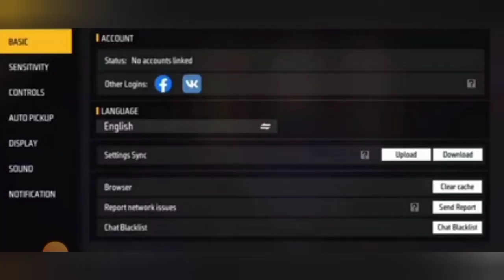OB35 UPDATE FREE FIRE || 20 JULY NEW UPDATE || WHY GAME IS NOT OPENING...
TOPIC COVERED:

1) Ob35 update free fire

2) ob35 update maintenance

3) 20 july update free fire

4) maintenance free fire 5) server in maintenance free fire

6) Ob35 update in free fire 7) Free Fire ob35 update

8) OB35 update free fire full details

9) OB35 UPDATE MAINTENANCE TIMING

10) Ob35 all updates free fire

11) 20 july new update in free fire

12) 20 july ob35 upadte 13) Ob35 update kab ayega

14) server maintenance in free fire

15) free fire game kab khulega 16) Free fire ob35 update timing

17) free fire me new update kitne baje ayega 18) maintenance free fire

19) why game is not opening 20) 20 july game is not opening

21) how to open game 20 july22) today free fire not opening

23) Ob35 update confirm timing

24) Free fire new maintenance update 25) ob35 update free fire training

26) ob35 update free fire kab aayega

27) Free Fire Maintenance Break 28) Free Fire New pet

29) Free Fire new character 30) Ob35 Update In Garena free fire

freefirenewevent why game is not opening today, why are game is not opening, why game is not opening free fire max, 三

why game is not opening free fire, why game is not opening ff,

why game is not opening today free fire, why game is not opening after update,

why free fire game is not opening after update,

why game is not opening free fire today,

free fire game not opening,

why game is not open free fire today tamil, why game is not open free fire today telugu,

free fire why game is not opening, why my game is not opening free fire.why my game is not opening free fire today,

why game is not open free fire today telugu, free fire why game is not opening,

why my game is not opening free fire,

why ff game is not opening,

why ff game is not opening today,

free fire server down today, free fire server down today how to open,

free fire server down today malayalam, free fire server down today tamil,

free fire server down today telugu, fron firm corvor down today 20 inlfree fire server down today problem,

free fire server down today update,

free fire kab khulega, free fire kab khulega new update,

free fire kab khulega update ke bad,

free fire kab khulega aaj,

free fire kab khulega 2022,

free fire kab khulega kitne baje,

free fire kab khulega bataiye,

free fire kab khulega bhai, free fire kab khulega aaj ka,

free fire kab khulega aaj ka update, free fire kab tak khulega aaj,

free fire game kab khulega aaj, free fire update kab khulega aaj,

free fire max kab khulega aaj,

free fire kab khulega update aaya hai,

free fire kab khulega 20 july,

aaj free fire kab khulega, aaj ka free fire kab khulega

server maintenance free fire, server maintenance free fire tamil..server maintenance free fire today,

server maintenance free fire live,

server will be down for maintenance message free server is currently down for emergency maintenance free fire tamil,

fire,

server is currently down for emergency maintenance free fire,

server will be down maintenance free fire, free fire max server will be down for maintenance,

server is currently down for emergency maintenance

server is currently down for emergency maintenance free fire max,

server is currently down for emergency maintenance free fire 2022,

free fire ka update kab khulega, free fire ka update kab khulega aaj ka,

free fire ka update kab khulega kitne baje,

free fire ka update kab khulega time, free fire ka update kab khulega batao,

free fire ka update kab khulega 25 tarikh, free fire ka update kab khulega bataiye,

free fire ka update kab khulega aaj,

free fire ka update aaya kab khulega, free fire mein aaj ka update kab khulega,

free fire max aaj ka update kab khulega, free fire ka aaj ka new update kab khulega,

free fire ka update kab aayega aur kab khulega, free fire mein aaj ka update kab tak khulega,

free fire ka jo update aaya hai vah kab khulega,

free fire ka new update kab khulega kitne baje, free fire ka naya update kab khulega kitne baje,

ff not open today tamil, ff not open today telugu,

ff not open today malayalam, ff not open today aiiu hhai